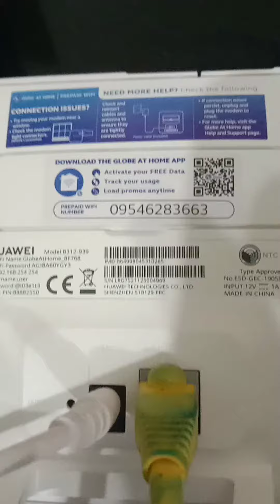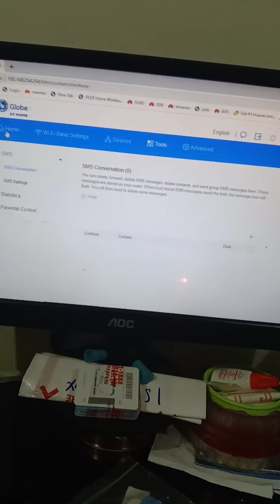proof of checking of ip address signal and sim